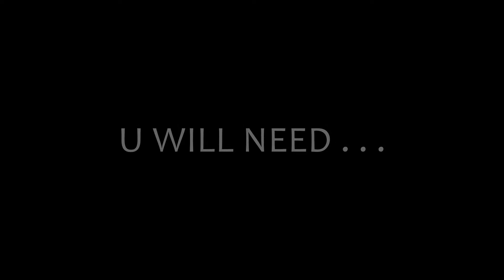Elbow stereo jack/Angle headphone jack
elbow jack.improving headphone jack's life and durability.